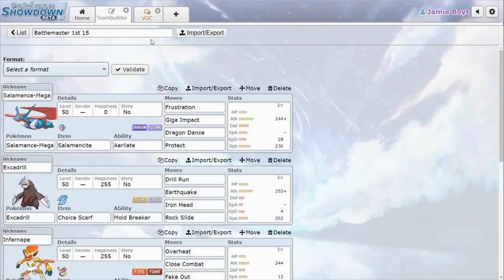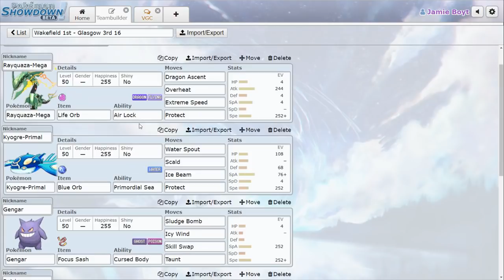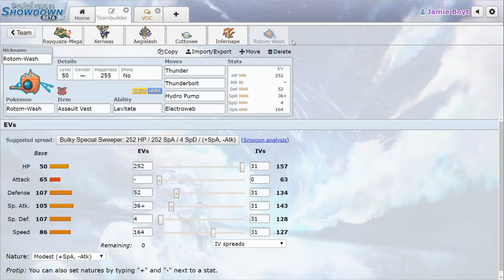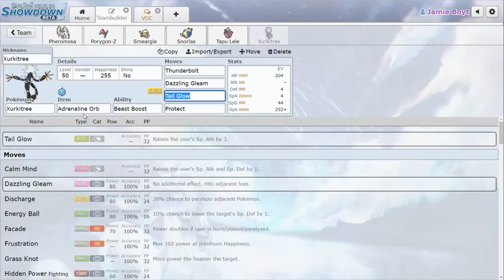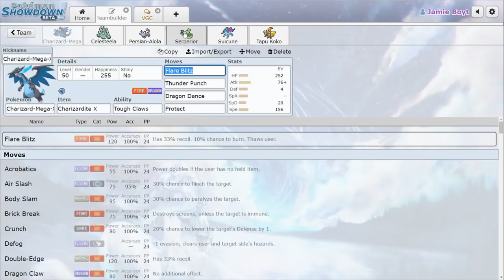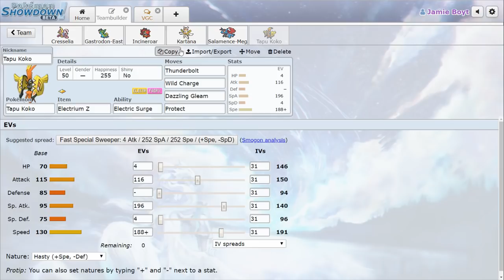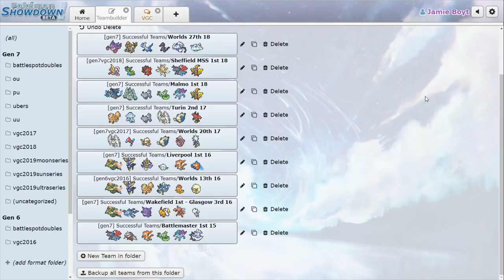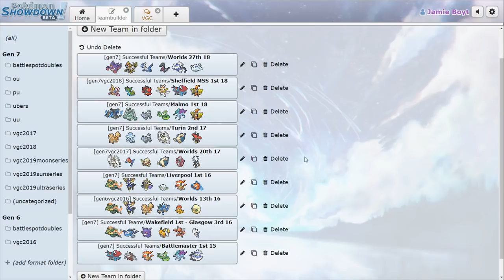Analysing My Own Playstyle